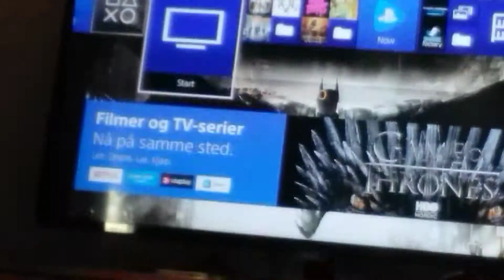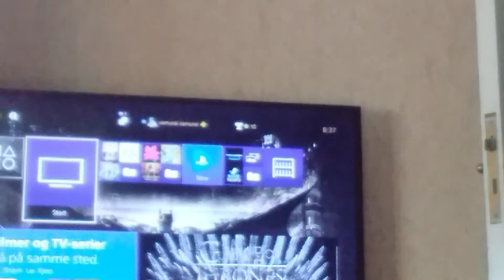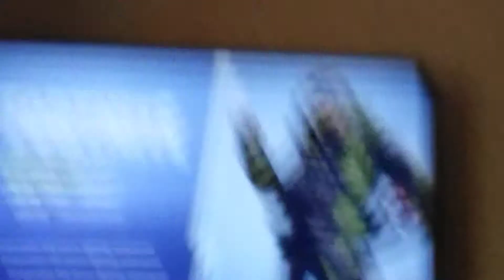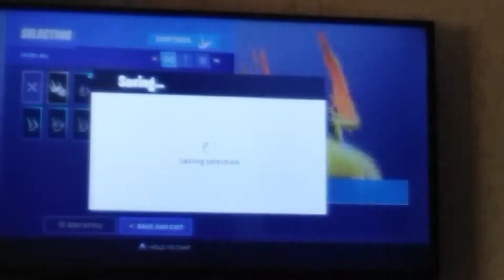4. mai 2019